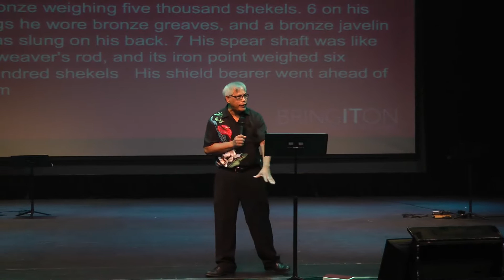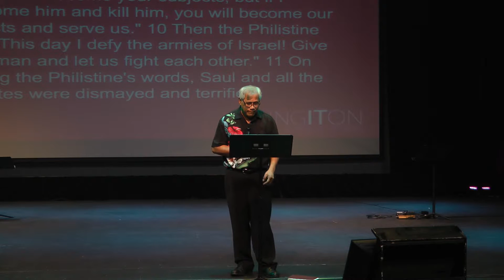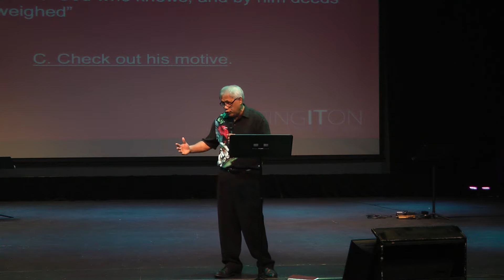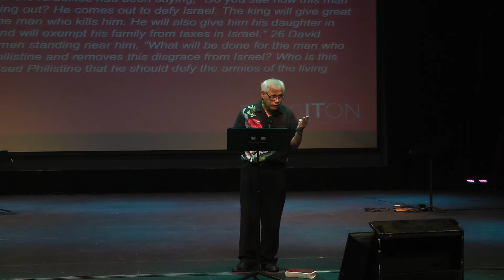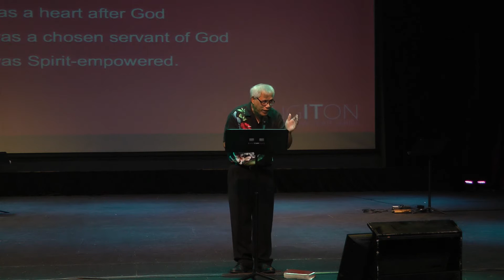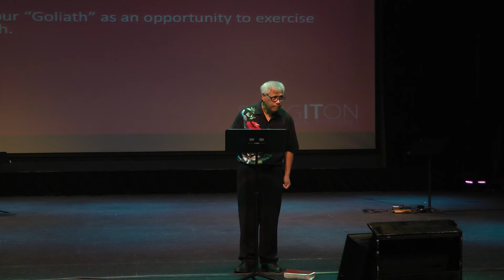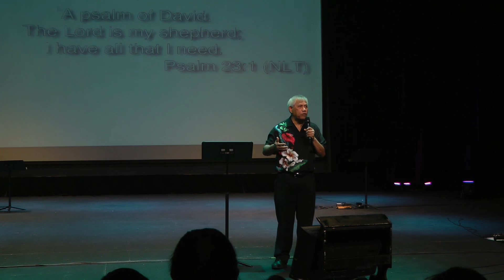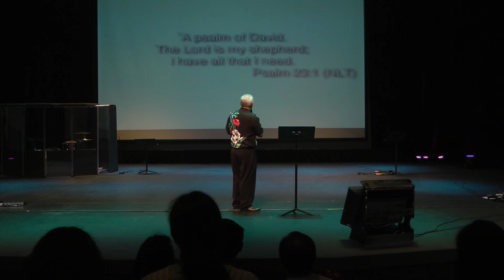Bring It On! - Winning Attention